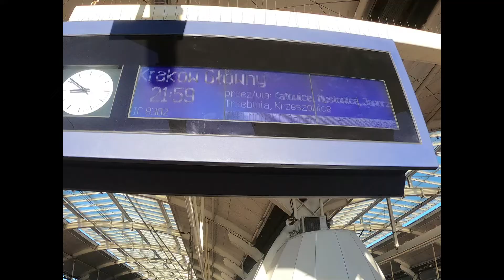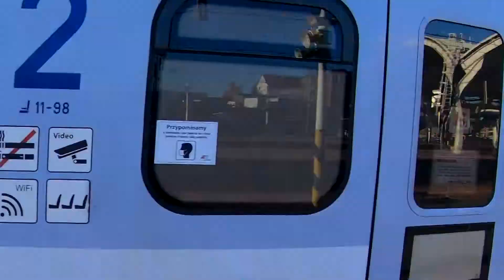IC Chełmoński w Gliwicach - opóźniony 650 min.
IC CHEŁMOŃSKI relacji Świnoujście - Kraków Główny - Opóźniony 650 min. (ok. 11 godzin) z powodu wichury na zachodzie Polski